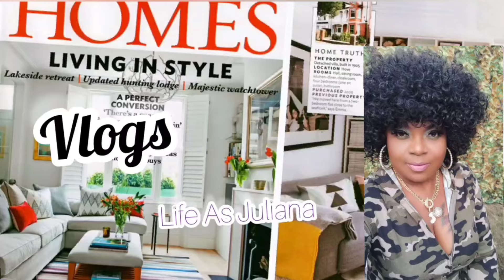Clean And Tidy With Me🏡❤️Cleaning Motivation🌟 Reset🌟 Hack For Spitles Home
Cleaning motivation reset routine
Real time complete disaster hall's cleanup cleaning motivation
The secret for instant cleaning motivation
Five killing habits you need to know
Ultimate whole house clean and organize two thousand twenty four megapled motivation

2024 Interior Design 2024 EPIC Interior Design Trends/Tricks EntryWay Refresh For Summer+Fall New Finds Decorate With Me
TESICA Handmade Round Knot Ball Pillow Pillow Plush Pillow Knotted Pillow Bedroom Decor Plush Knot Small Size 8Inch Silver

Efavormart 24 Pack | 8" Black Heavy Duty Plastic Cutlery Set | Ivory Handle Plastic Silverware

JARELING 6pcs Artificial Silk Hydrangea Flowers Long Stems Fake Flowers for Tall Vase Wedding Vine Hanging Garlands Flower for Home Office Arch Party
Tablescape idea tablescape idea for dinner party tablescape. Décor tablescape Tuesday tablescap idea for Christmas summer springfall. Autumn tablescape for wedding tablescapide from Dollar Tree tablescap. Christmas Halloween, 4th of July Mother's Day, Father's Day birthday. Graduation tablescape for round table tablespodes.
Blue tablescape
2024 Interior Design Trends/Design Tricks To Elevate Your Home 🏡Decorate With Me2024 EPIC Interior Design Trends/Living Room Refresh For Spring+Summer New Finds Decorate With Me 2024 EPIC Interior Design Trends/Design Tricks To Elevate Your Home+New Finds🏡DecorateHello everyone 💛🌻☀️⭐🌟

it is your girl Juliana AKA life is Juliana and your girl is back with another home decor
New SPRING Easter Decorate With Me 2024, Living Room Refresh /fall home motivation easter
 settings perfect for summer summer   idea farmhouse inspired
New SPRING Decorate With Me 2024, Living Room Refresh /Spring 🌼 DecorNew fall Decorate With Me 2024, Living Room Refresh /fall 🌼 DecorNew

AMAZON CURTAIN PANELS
Exclusive Home Chateau Striped Faux Silk Grommet Top Curtain Panel Pair, 54"x96", Dove Grey
Decorate With Me 2024, Living Room Refresh /Spring 🌼 DecorNew#decoration architecture art interior handmadeDecorate With Me 🌻☀️🌟⭐🌟 spring summer tablescape idea Dollar tree cameras tablescape two styles beautiful and on a budget spring decoration idea spring decoration with me 2021 lavishly yellow table scape 2021 G idea dining room decoration idea summer tablescape yellow inspiritable scape yellow inspired table scape decoration summer tablescape in yellow summer table scapeTablescape Tuesday 2024 Interior Design Trends/Design Tricks To Elevate Your Home 🏡Decorate With Me